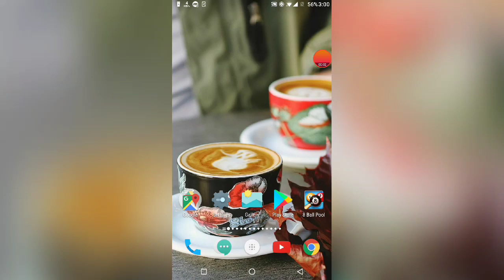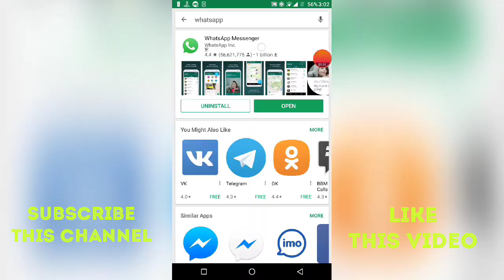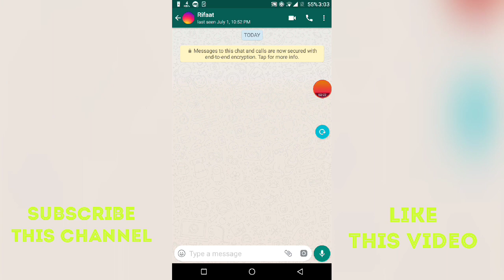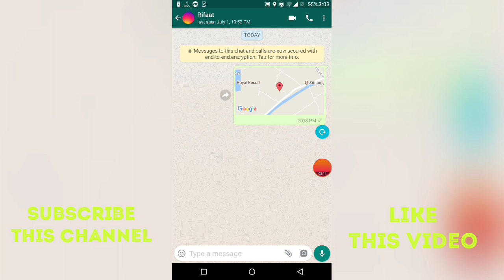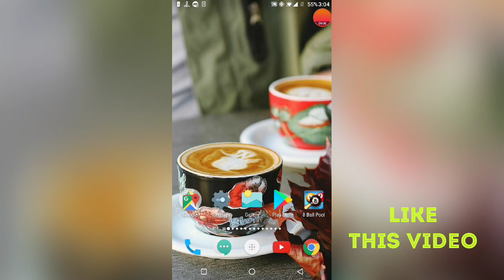Whatsapp এর মাধ্যমে বন্ধুর লোকেশন দেখে নিন How to see others location by whatsapp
How to track Other Location By Whatsapp

Whatsapp Secret Tips

Whatsapp Best Tricks

Whatsapp Update Trick

Whatsapp Lettest Tricks

Trace Other Location

How To track Other Location Using Whatsapp

How to track others Location in bangla